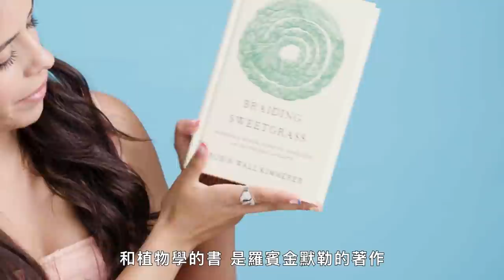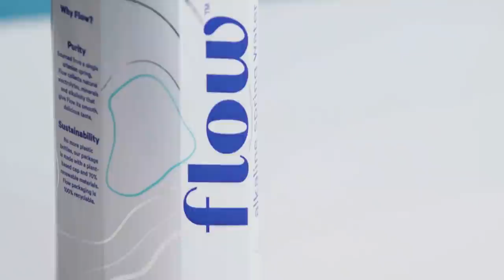卡蜜拉airpods不見就偷男友的來用「還要記得換名字！」 10 Things Camila Cabello Can't Live Without｜名人包包大公開｜Vogue Taiwan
小賈老婆海莉隨身小包包裡帶著一整罐香水？
卡蜜拉卡貝羅 (Camila Cabello) 分享旅行時離不開的東西。 從她的“開嗓好物”包和她的 iPad Paddy，到她從男友Shawn Mendes 那裡偷來的一本好書和 AirPods，這些都是 Camila Cabello 的旅行必需品。